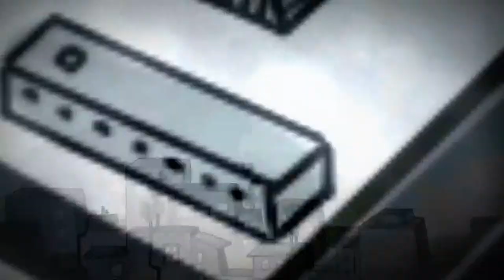A neat animated short movie about e-smoking with Lomo-ish effect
I created this video with the YouTube Video Editor A neat animated short movie about e-smoking with Lomo-ish effect. About Levilon.